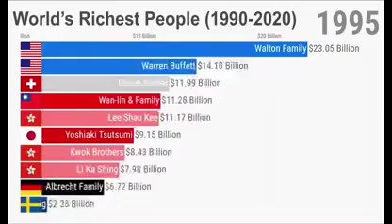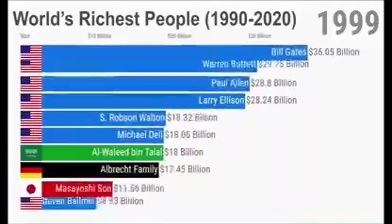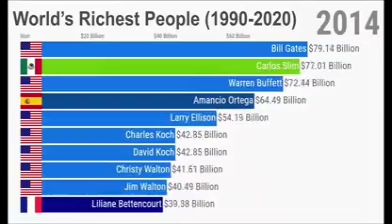Top Richest People of the 1990/2020